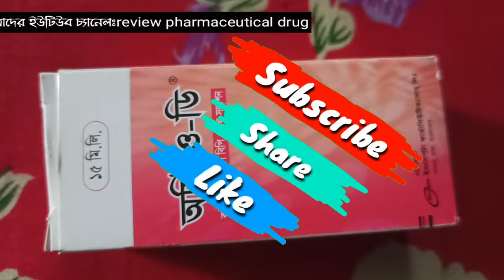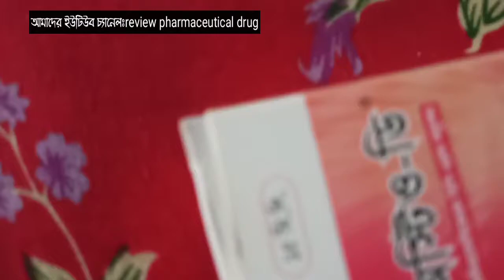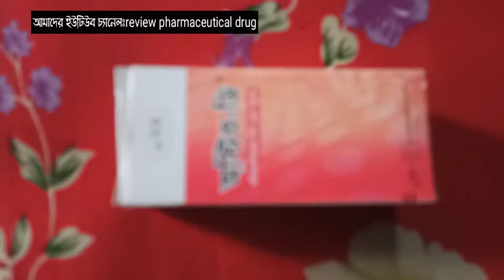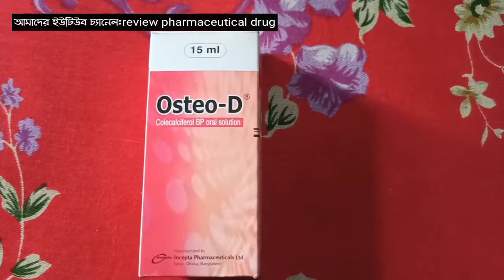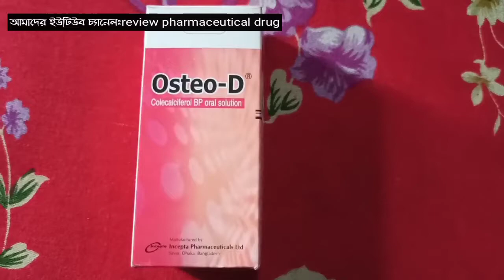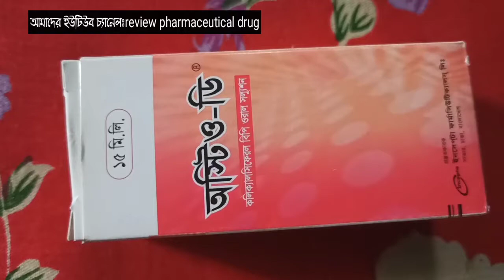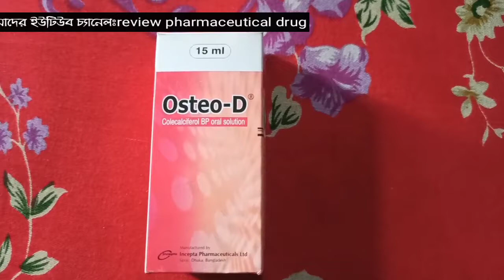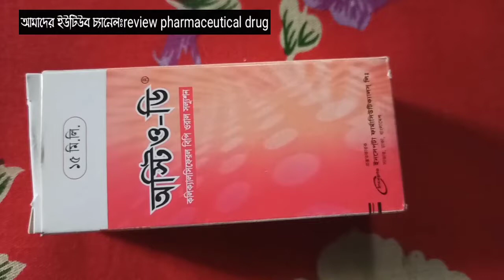Osteo-D Syrup//Colecalciferol//অস্টিও ডি ||কি কাজে লাগে ||কি উপকারিতা রয়েছে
Osteo-DSyrup